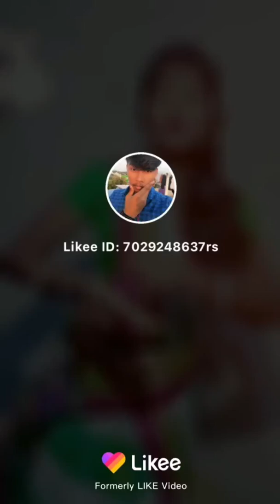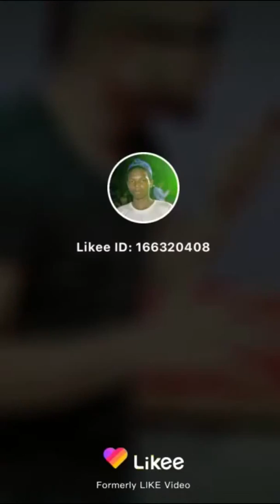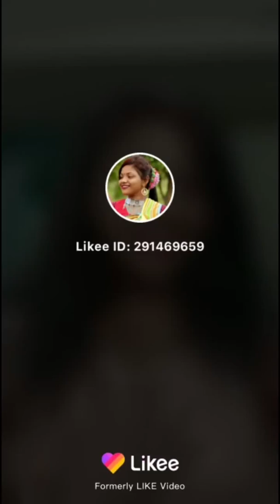New Santhali Likee video 9// Pramila Gida Latest Santhali Likee Video // Likee Video 2020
new santhali videos 2020  download new santhali videos 2020   online new santhali videos 2020
full new santhali videos 2020  movie new santhali videos 2020   free new santhali videos 2020
new new santhali videos 2020  hd new santhali videos 2020   tv new santhali tik tok videos 2020
tik tok videos   youtube new santhali tik tok videos 2020  full tik tok new santhali tik tok videos 2020
 indian funny tik tok videos  new santhali tik tok videos 2020  love songs new santhali tik tok videos 2020
new nagpuri tik tok videos 2020  tik tok videos youtube   new nagpuri tik tok videos 2020
full tik tok    new nagpuri tik tok videos 2020   indian funny tik tok videos
nagpuri tik tok videos 2020         love songs new nagpuri tik tok videos 2020  new santhai likee videos 2020 download
new santhai likee videos 2020  tv new santhai likee videos 2020 free  new santhai likee videos 2020 movies
new santhai likee videos 2020  full new santhai likee videos 2020  online new santhai likee videos 2020 for kids
 new santhai likee videos 2020  school new nagpuri likee videos 2020 download   new nagpuri likee videos 2020
 online new nagpuri likee videos 2020 full  new nagpuri likee videos 2020 movie   new nagpuri likee videos 2020 free
 new nagpuri likee videos 2020 tv   new nagpuri likee videos 2020 hd  new nagpuri likee videos 2020 list